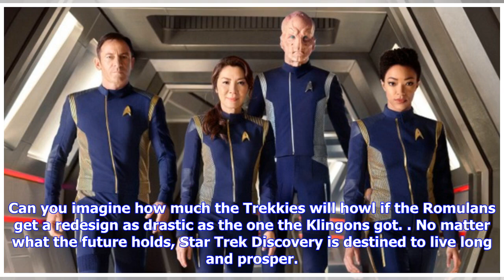Breaking News | Star trek: discovery sets course for second season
Star trek: discovery sets course for second season

Star Trek Discovery didn’t have an easy launch. There were multiple delays, pushed back premiere dat...